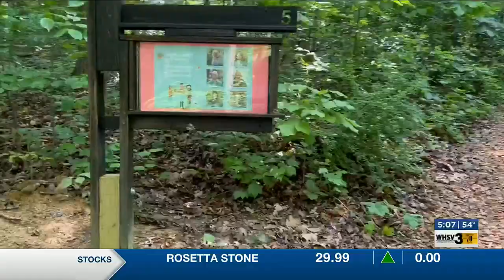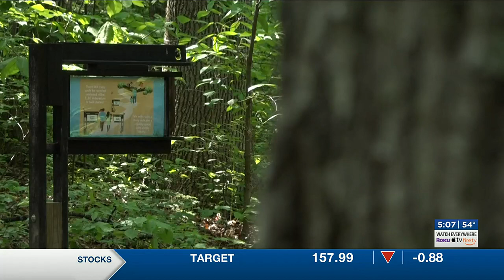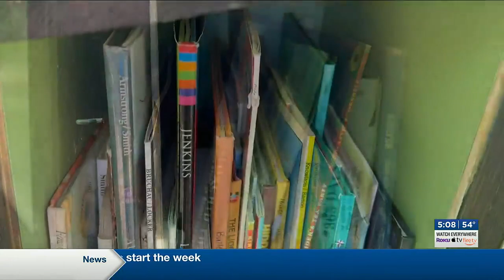JMU StoryWalk in the Arboretum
JMU students spent the semester designing and building a StoryWalk in the Edith J. Carrier Arboretum.